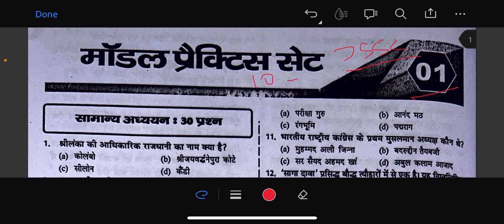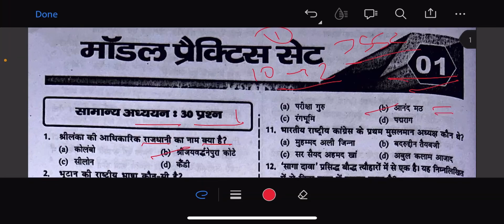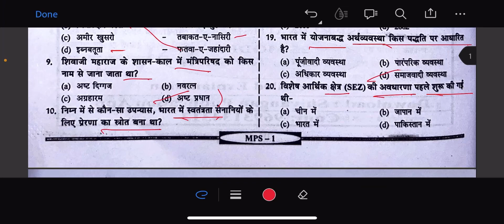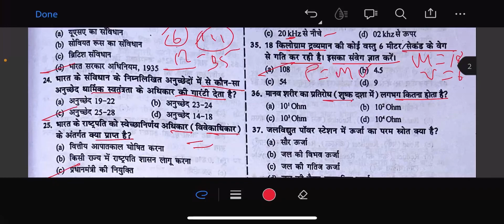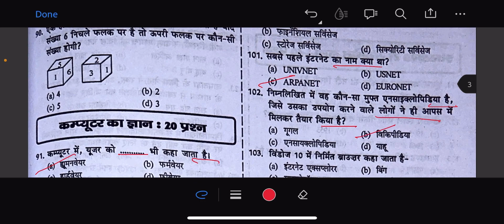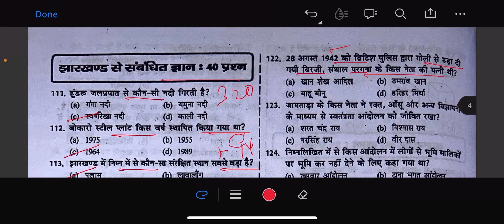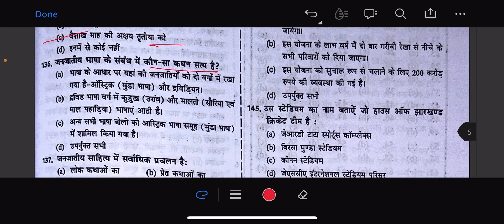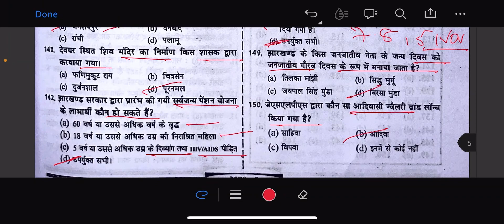JSSC CGL 2023 Practice set-01. Success planner.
JSSC CGL 2023 practice set
DSP ki pathshala success planner book